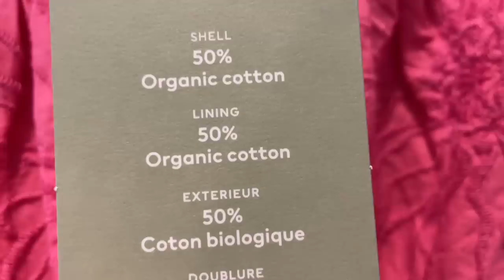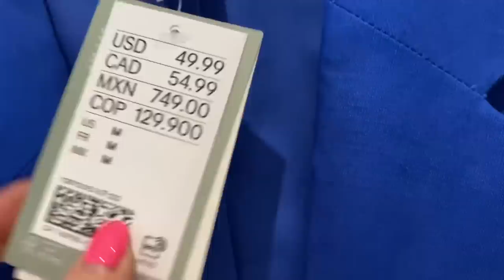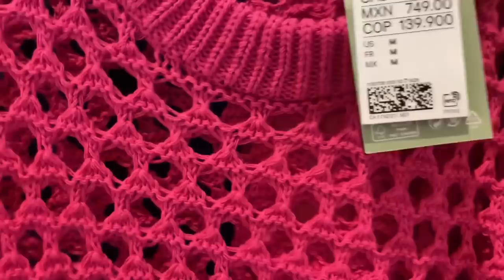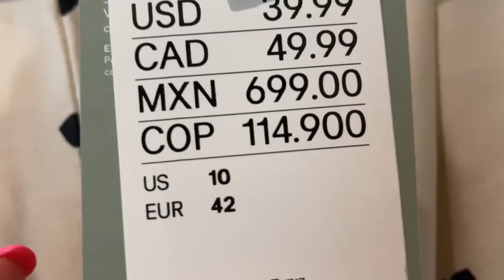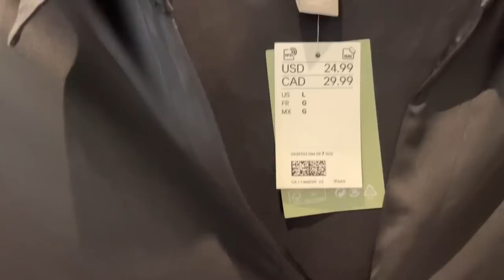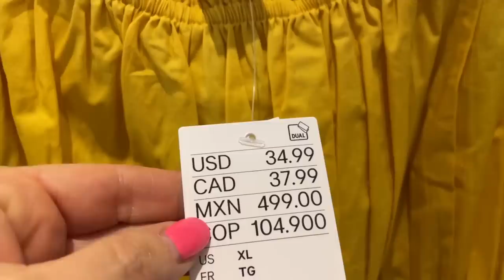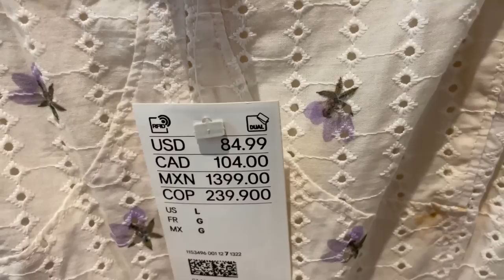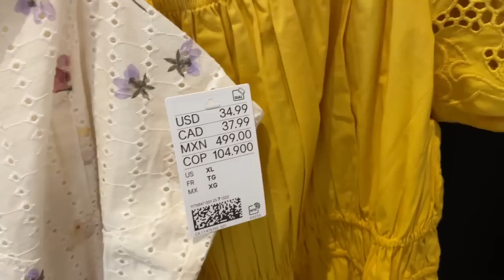H&M ЛЕТНЕЕ ЯРКОЕ ЦВЕТНОЕ, НО…НИЧЕГО НЕ ЗАШЛО! ШОПИНГ ВЛОГ И ПРИМЕРКИ ЛЕТНЕЙ КОЛЛЕКЦИИ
Дорогие друзья  сегодня шопинг влог из магазина H&M, новая коллекция весна-лето, базовый гардероб, базовая капсула на весну, платья, юбки, жакеты, бюджетный шопинг

Мои параметры:
Рост: 160
Вес: 58 кг
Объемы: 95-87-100